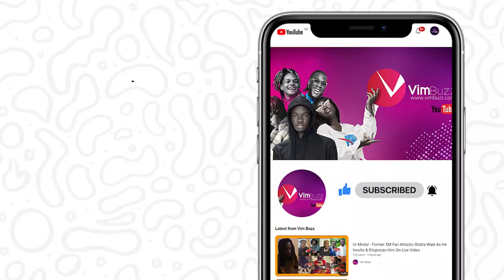W0 Mααme Tw3; Paapa Y3 Jon - Medikal Attαcks 'Sister Kwabena" aka Showboy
Medikal leaves AMG,
Medikal Vs Showboy,
Medikal and Showboy,
Medikal,
Medikal and Criss Waddle fight,
Medikal fight Criss Waddle,
Medikal news,
Medikal kabutey flow,
Medikal alpha hour,
Medikal ft Sarkodie we made it,
Medikal intro,
Medikal ft Dopenation,
Medikal and Okese 1,
Medikal pass,
Medikal pass 2,
Medikal connect,
Medikal planning and plotting,
Medikal songs,
Medikal sowutuom,
Medikal freestyle,
Medikal diss Strongman,
Showboy,
Showboy Gba,
Showboy and Medikal,
Showboy and Junior US fight,
Showboy punch Deuces,